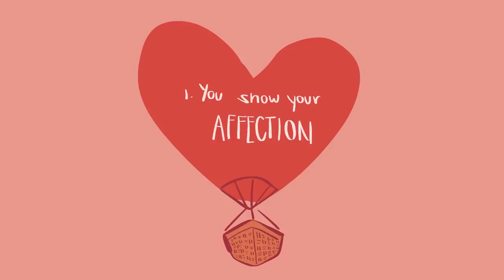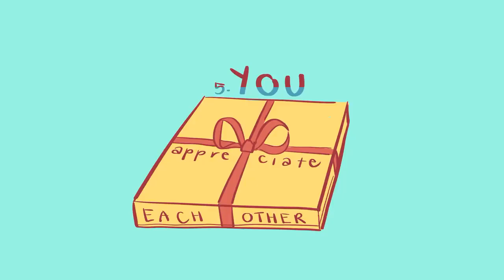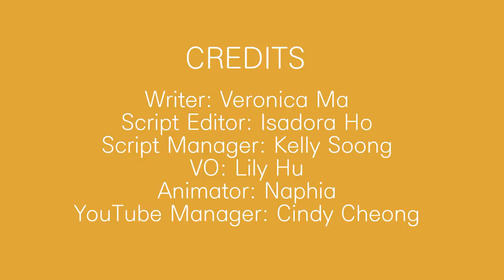8 tips of Healthy Relationships